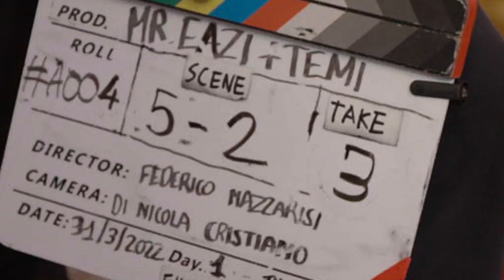Mr Eazi - Legalize [Official Behind The Scenes Video]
The official behind-the-scenes video for Mr Eazi's "Legalize" video.
Shot in Venice and directed by Italy’s Federico Mazzarisi.

Lyrics

Aye Ye
Aye Ye O
Aye Ye
Aye Ye

Na your love wey dey weak me
I don taya I’m fighting no more
All my life I’ve been searching
Now I’ve found you I’m searching no more

I don’t wanna do no koro baby make we legalize
My whole world dey stop anytime you look into my eyes
Even if you don’t know baby I go make you realize
I no go let you go baby na you be my wife

Tell me what I for do
Odo you dey ginger me
Oya what’s up with you (ye ye)
Baby if e no be you (ye)
I swear I no go do ye ye